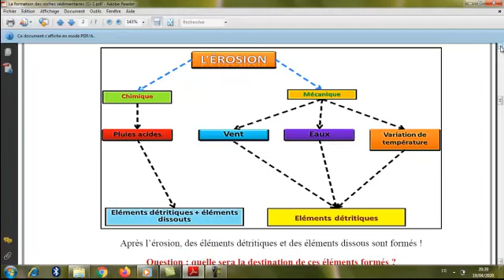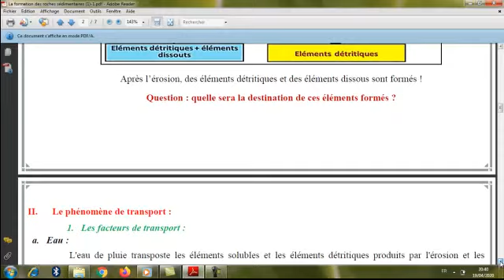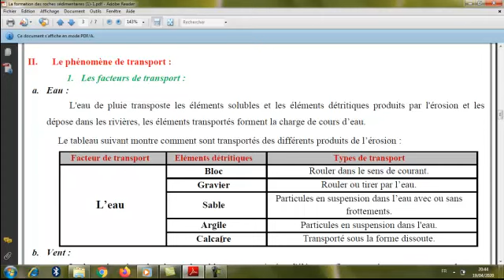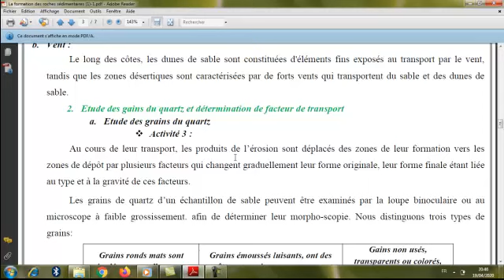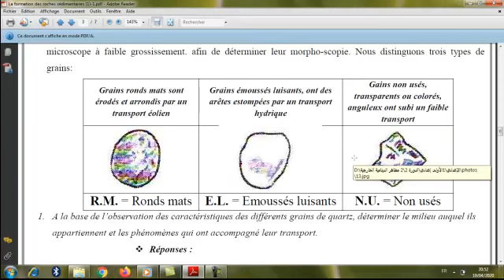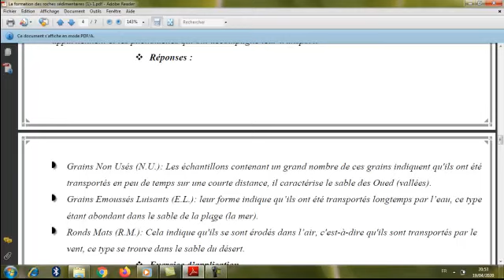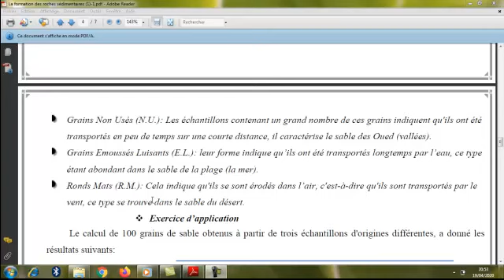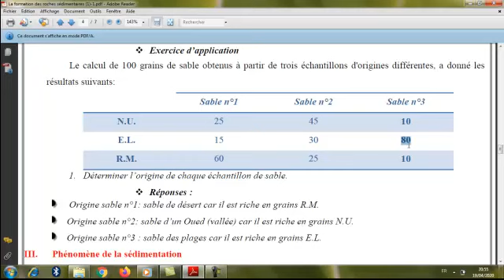Les phénomènes géologiques externes: le transport